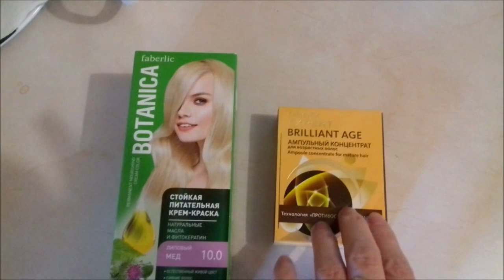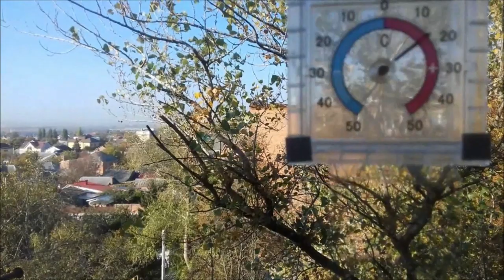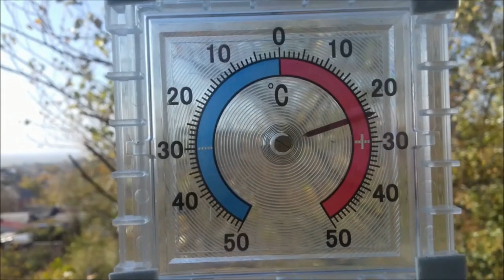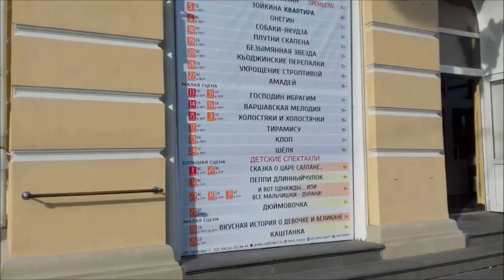Бабье лето/ Играю с Дэни/ Прогулка по городу/ Влог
Бабье лето, играю с внуком, получила пенсию, документ пенсионера, идем по делам с дочкой, архитектура города.